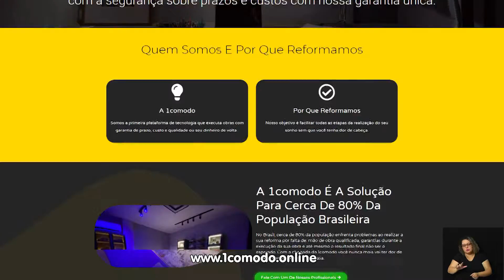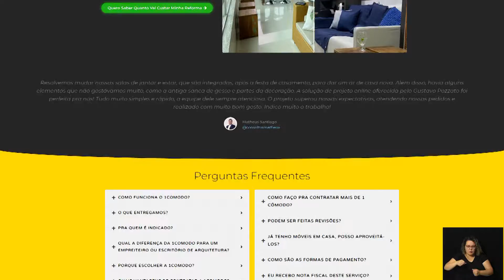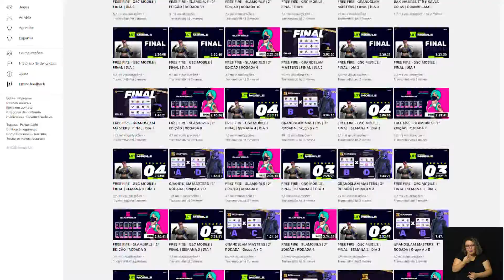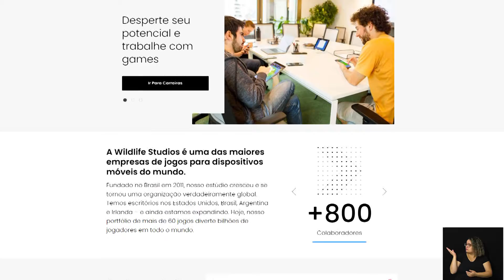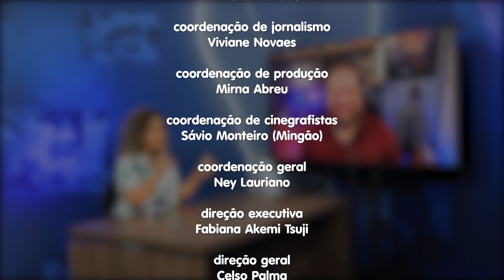SER EMPREENDEDOR - NEGÓCIOS DIGITAIS MOVIMENTAM SEGMENTOS DA ARQUITETURA AOS GAMERS 16-03-2022